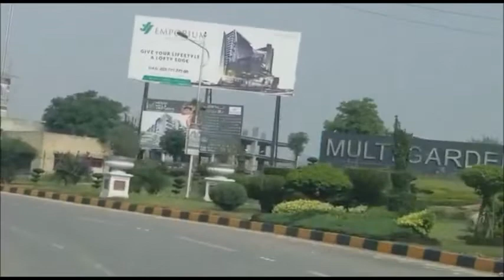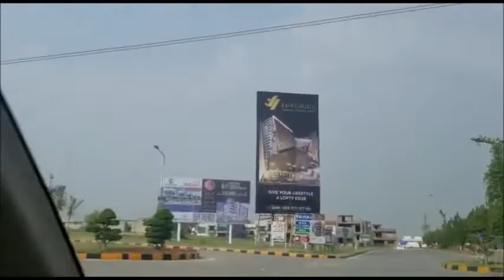MPCHS Multi Gardens, B-17 Islamabad (UPDATED 2020) Live Visit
B-17 is a sector of Islamabad, Pakistan, developed by Multi-Professional Cooperative Housing Society. The sector is bounded on the east by N-5 National Highway and with the M-1 motorway to the west. B-17 is a newly developing sector located in Zone II of Islamabad Capital Territory
MPCHS in 2006 submitted a layout plan to CDA for a multigarden phase-1 project, the project initially comprising Block A, Block B and Block C. Phase-1 spanned 7673 Kanals with 4670 residential plots along the GT road just a kilometer before Taxila by pass. [4] During this time in 2009 CDA also collaborated with Multi-Professional Cooperative Housing Society (MPCHS) to develop sector E-11 near Golra and Margalla Hills. [5] Latter MPCHS started phase two of the project, comprising block C-1 extension, block D , block E and block F. In 2018, MPCHS launched its new sector block G touching motorway. It is interesting to note that Block A of sector B-17 is actually A-17 sector of Islamabad. Besides Block C of sector B-17 is technically B-18 sector of Islamabad and only block B is actually B-17 sector as per official layout plan of Islamabad. Similarly Block D is “B18”, while Block E and Block F exist in A19. However, since all of blocks are developed by MPCHS , it was named as B-17 with different blocks.
B-17 is currently divided into seven blocks:

Block A
Block B
Block C
Block C-1
Block D
Block E
Block F
Block G (Launched in 2018)
Block A. B and C are developed and several houses, roads, markets and other infrastructures are constructed already. In case of Block D, E and F the society has complete most of its development work including sewage, power and gas lines and roads, ( Block D of Multi Garden is still 40 to 45 % non possession here you can see local population are living still MPCHS is not serious to purchase this land because they demand Rs3000000 to Rs 3500000 per kanal spelling rate and MPCHS offer Rs2100000 per kanal. This recent position dated 8-8-2020. In Block C 10% approximately still non possession and block A is still 35% approximately non possession. In Block B few plots are still non possession. If you have any doubts you can cross verify. however, they are mostly unpopulated and not much houses are being constructed in these areas. Block G is newly launched block and development work is under progress.

In Multi Garden only Block A and Block B are under CDA and others remaining Blocks are under RDA.
Malik Naeem Awan
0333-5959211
Malik Khurram
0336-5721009